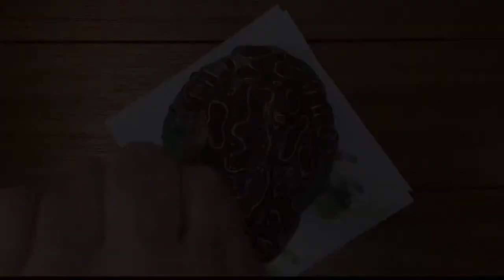Painting a Concrete Frog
Concrete art do it yourself project: Painting a concrete frog statue using acrylic paint acrylic paint.